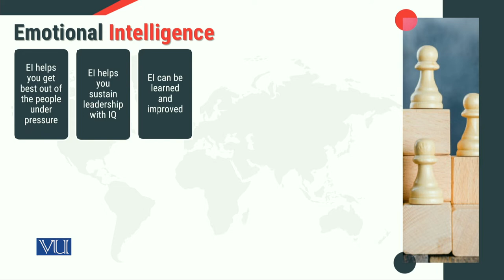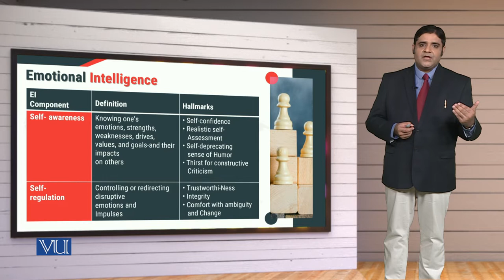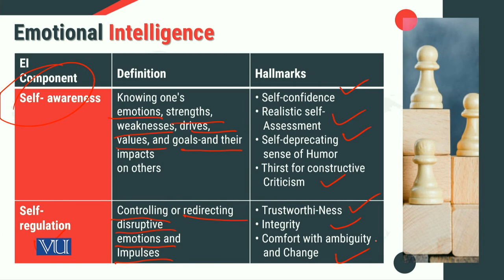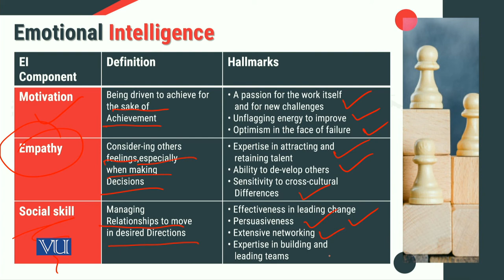MGT714_Topic113 | Leadership, Emotional Intelligence & Decision Making